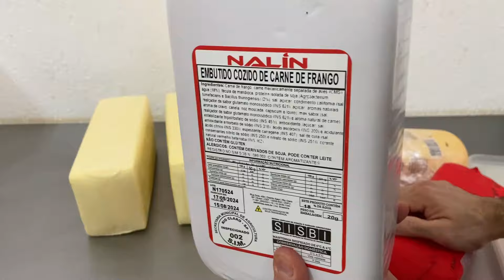PIZZARIA DELIVERY I ROTINA DE TRABALHO NA NOSSA PIZZARIA DELIVERY EM CASA I DELIVERY DE SUCESSO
Fala futuros proprietários do próprio negócio! Hoje vou te mostrar a ROTINA DE TRABALHO NA NOSSA PIZZARIA DELIVERY na nossa garagem e toda a preparação antes de abrir as 18 horas. Aproveita já para seguir a gente no INSTAGRAM. Se tiverem dúvidas deixem os comentários.

PIZZARIADELIVERY10
Frete grátis acima de 230 para SP e RIO

Sistema que uso na minha Pizzaria, com ele vendo mais de R$1.000,00 todos os dias. IGO PIZZAS👇👇👇👇👇